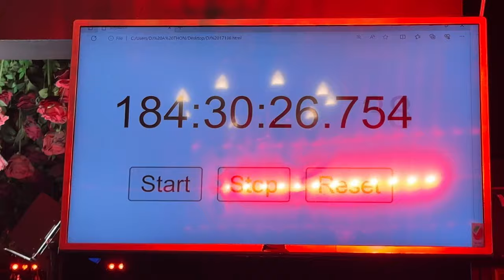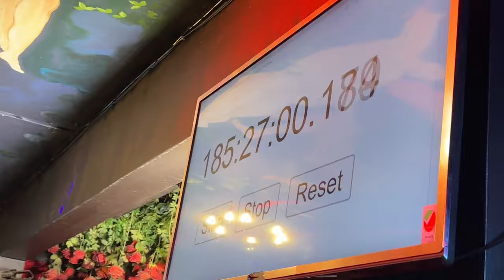We Went to the Longest Party in Ghana | NIGHTLIFE VLOG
Can you believe this was a random Tuesday afternoon? The vibes were ON! By this point, DJ Sam was going into his 9th day of aiming to get the Guinness World Record for longest DJ set. Watch the whole video to see what the nightlife in Ghana is like, even on a weekday. You also don't want to miss out on the discussion at the end, it's a spicy one!